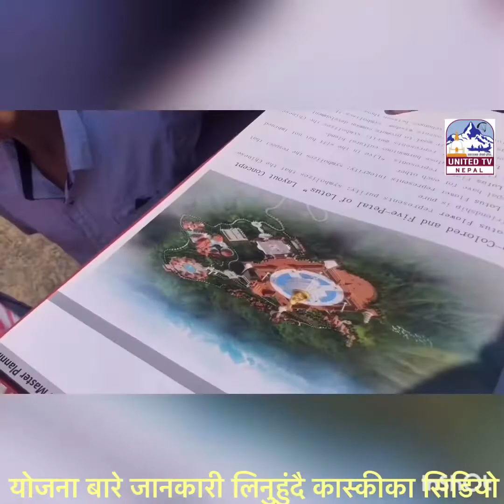Shangpa Rinpoche/ बुद्व मण्डला याेजना बारे यस्ताे छ जानकारी, शेयर गर्न नछुटाउनुहाेला ।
Dharma kaya Buddha Mandala which is going to be built at the top of kahudanda pokhara -11 & the project visionary is Guru Shangpa Rinpoche. for rest of the information you can watch on the video & Subscribe. thankyou.